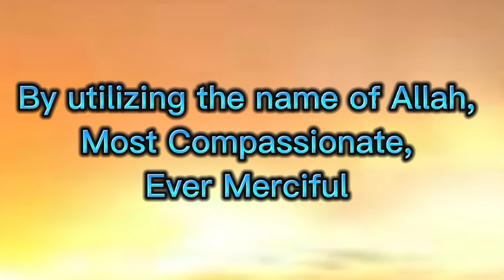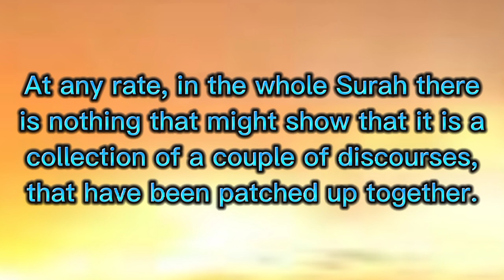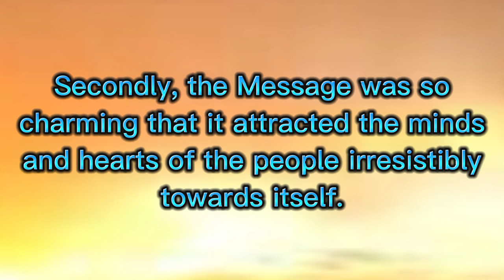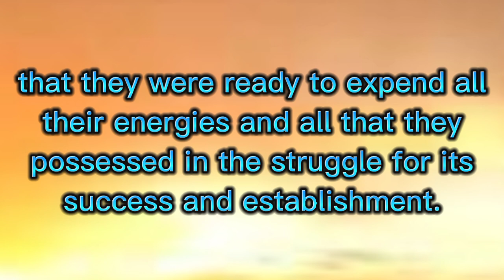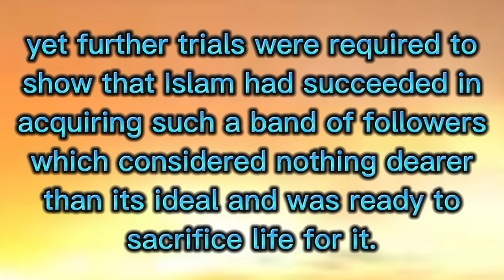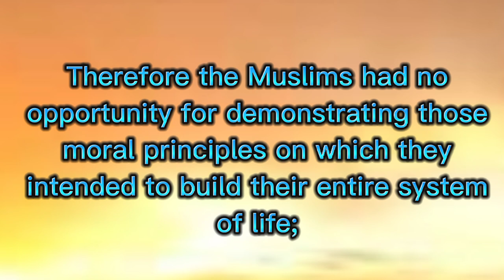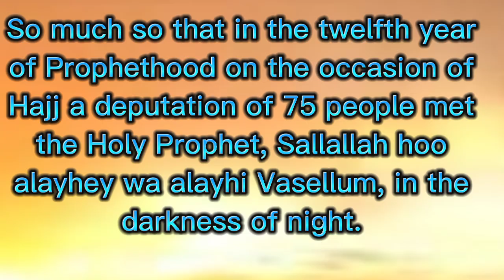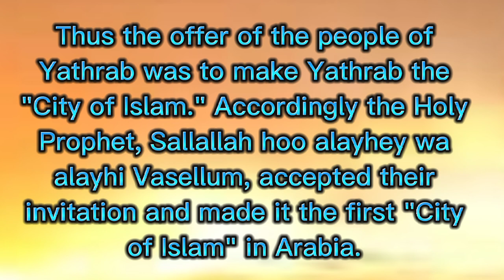Rewards of the Righteous: Understanding Surah Al Anfaal | Historical background 1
salient points discussed in Surah AlAnfaal of holy

The importance of preparing for battle in self-defense and to protect one's faith and community.

The concept of the spoilsofwar" and how they should be distributed justly.

The importance of following the commands of Allah and the prophet, and the conséquences of disobedience .

The virtues of those who struggle in the cause of Allah and the rewards that await them in the afterlife.

The importance of unity and coopération within the muslim community .

The concept of the Covenantsofsecurity and the rules for how they should be honored and upheld.

The importance of seeking forgiveness and reconciliation with those who have wronged us.

The reminder that ultimate power and control belongs to Allah and that success in this life and the hereafter is ultimately determined by Him.
Preparing for Battle: A Study of Surah Al Anfaal"
"War and its Aftermath: Understanding Surah Al Anfaal"
"The Spoils of War: A Study of Surah Al Anfaal"
"The Path to Success: Insights from Surah Al Anfaal"
"Surah Al Anfaal: A Guide to Protection and Victory"
"The Power of Forgiveness: Lessons from Surah Al Anfaal"
"Guidance for the Believers: A Study of Surah Al Anfaal"
"The Importance of Following Divine Commands: Surah Al Anfaal"